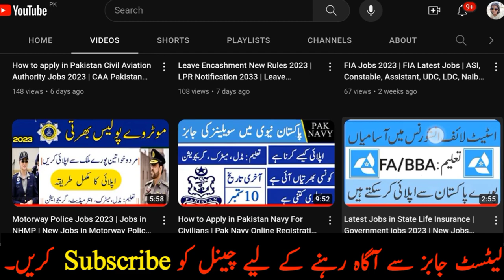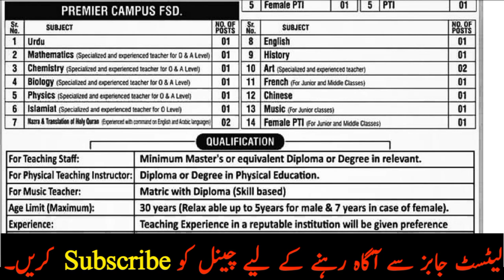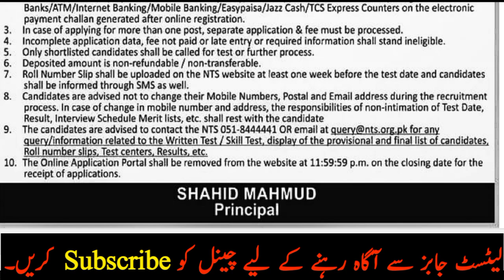Faisalabad Jobs 2023 | Teaching Jobs today 2023 | Jobs in Faisalabad | Punjab Teaching Jobs 2023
Bakhtawar Cadet College Nawabshah Jobs

Bakhtawar Cadet College for Girls

 College in Pakistan

bakhtawar cadet college admission 2023

bakhtawar cadet college admission 2023 syllabus

bakhtawar cadet college entry test

bakhtawar cadet college fees

bakhtawar cadet college admission form 2023

bakhtawar cadet college

larkana bakhtawar cadet college test date 2023

bakhtawar cadet college facebook

bakhtawar cadet college jobs 2023

bakhtawar cadet college jobs

cadet college benefits

what is cadet college

girl cadet college jhang

Cadet College Jhang

College in Jhang Sadar, Pakistan

cadet college jhelum for girl

can a girl join cadet college after matric

cadet college age limit